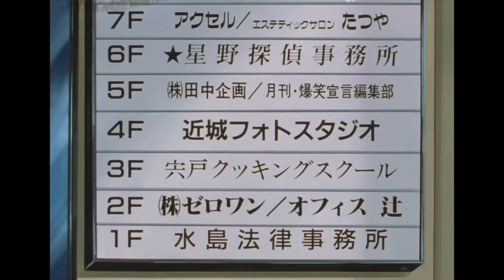「カジキの真価」113話 | 美味しんぼ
＊＊＊あらすじ＊＊＊
写真家・近城は料理の写真に今一つ情熱が持てない。貧しい幼少期の御馳走だったカジキの刺身と、食べさせてくれた母をかつて食道楽の師匠達に愚弄された事が原因。士郎は近城と共に、その真価に迫る！！

＊＊＊作品概要＊＊＊
東西新聞文化部の記者である山岡士郎と栗田ゆう子は、同社創立100周年記念事業として「究極のメニュー」作りに取り組むことになった。しかし、ライバル紙の帝都新聞が、美食倶楽部を主宰する海原雄山の監修により「至高のメニュー」という企画を立ち上げた。ここに「究極」対「至高」の、海原雄山と山岡士郎の間で繰り広げられる、料理を通じた親子対決が始まる！！

＊＊＊美味しんぼ情報＊＊＊
‹ 美味しんぼ公式 LINEスタンプ 好評発売中！›
スタンプ購入はこちら
▼配信スケジュール
月曜日・水曜日・金曜日 18:30〜
※祝日の配信はお休みとなります。
・各動画（通常回および特別映像）の公開期間は「45日間」
・人気のエピソードは常時公開
　視聴回数やコメント数などから選出！
・第1話と一部人気エピソードのみ常時公開
※配信スケジュール及び期間は予告なく変更になる場合がございます
▼Schedule
Every Monday, Wednesday, and Friday at 6:30 pm
▼Reveal period
・Each episode will be available for 45 days
・Episode 1 and some popular episodes will always be available
*Upload schedule and Reveal period are subject to change without notice.

‹ﾃﾞｼﾞﾀﾙﾘﾏｽﾀｰ版Blu-ray&DVD [BOX3]&ｵﾘｼﾞﾅﾙ･ｻｳﾝﾄﾞﾄﾗｯｸ･『ｱﾝﾃｨﾊﾟｽﾄ』17年6月21日同時発売!! ›

©雁屋哲・花咲アキラ・小学館/シンエイ動画